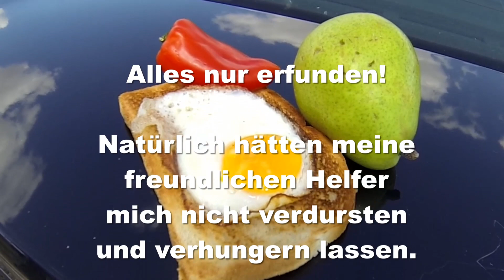Notlösung - Ein Roadmovie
Ein (un)wahre Geschichte über eine Fahrt durch Arizona und New Mexiko.